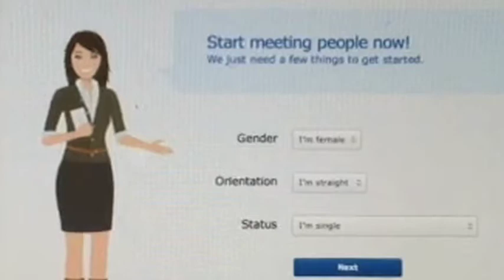[ Wanted Single F ] || Kavin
When Kate gets back from the island she starts talking to a man on the internet. Little does she know that it is her ex husband Kevin that she ran away from 4 years ago.